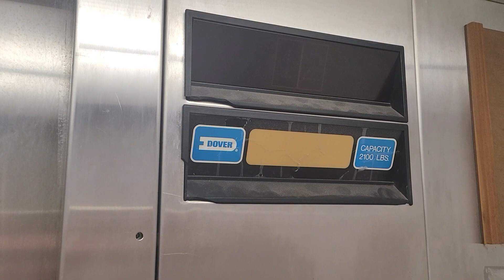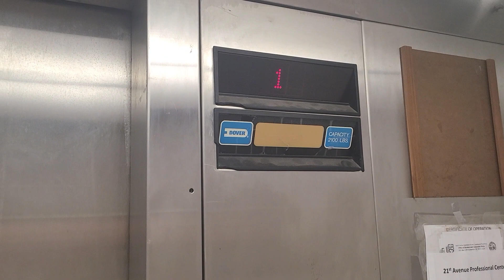Dover Oildraulic Hydraulic Elevator - 21st Avenue Professional Center (Myrtle Beach, SC)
Another pure Dover Impulse find. What's neat is that this one is an older one with all original contact block Impulse buttons! This elevator doesn't look the most clean, but it runs fine minus the fast-paced indicator and slow leveling going down.

Elevator Brand: Dover
Elevator Type: Hydraulic
Floors Served: 2
Installed: 1988
Current Controller: DMC
Capacity: 2500 lbs
Speed: 150 FPM

Original Fixtures:
Buttons: Dover Impulse (Contact Block)
Floor Indicator: Dover Red Analog Dot Matrix
Directional Lanterns: Dover Impulse
Chimes/Bells: Dover Up/Down / Dover Buzz